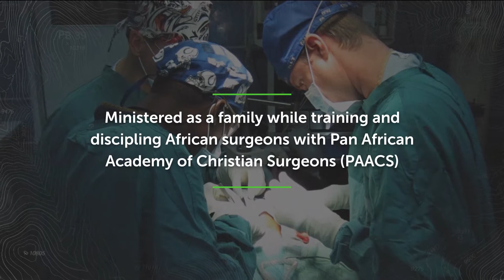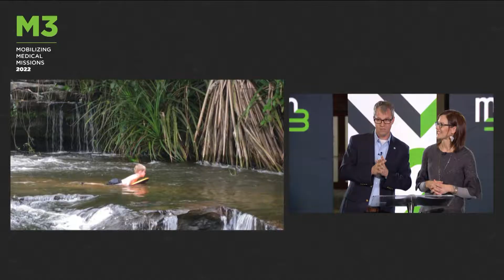Dr. Keir and Joanna Thelander | M3 2022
Dr. Keir and Joanna Thelander
Topic:  A Family in a Foreign Land
Topic Description:  How God took us from "Why?" to "Why not?" and how He allowed our family to thrive and not just survive in the jungles of Gabon, Africa.

The Mobilizing Medical Missions (M3) Conference is designed to bring together doctors, nurses, dentists, and other healthcare professionals, as well as anyone who has a desire to use their skills to meet pressing global healthcare needs.